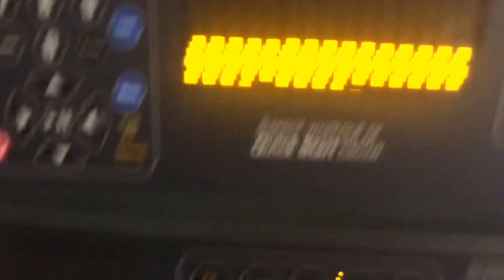My Routine in USA